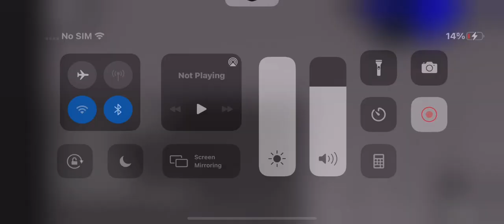(Epic motor) on a crane